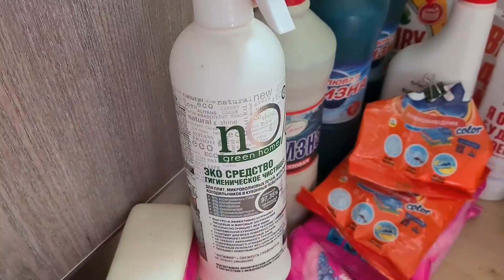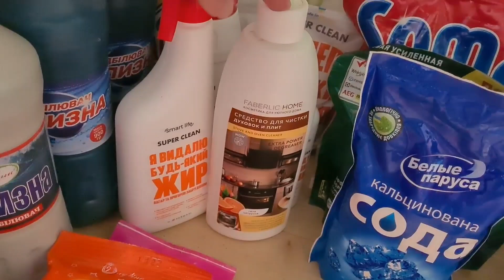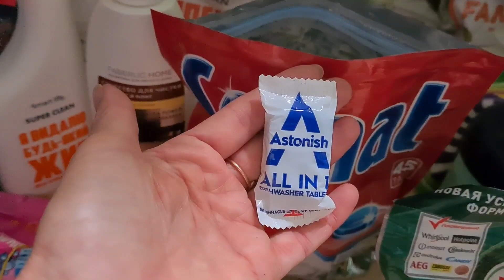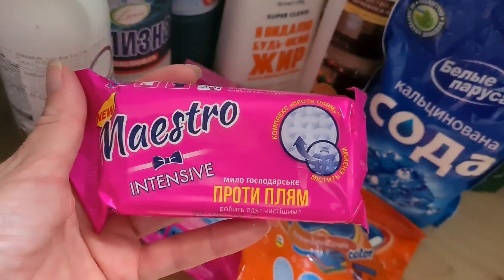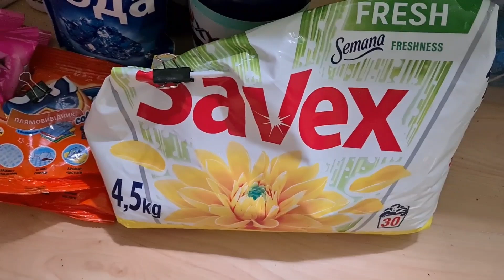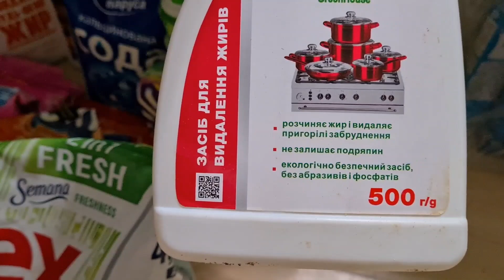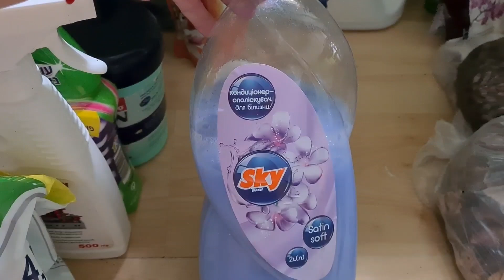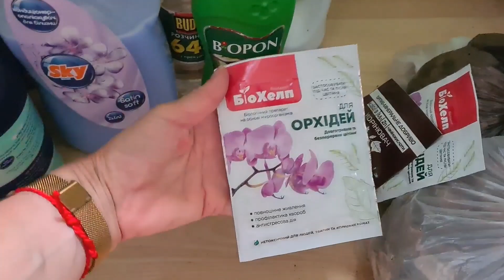Запорожье 15. 08. 2023 Испугалась утренних бахов 😞